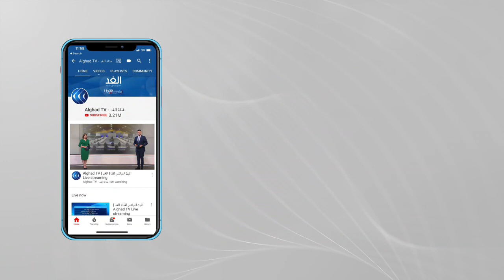مؤيدون ومعارضون لجنازة بوتفليقة.. كيف تفاعلت الأحزاب السياسية مع وفاة الرئيس الجزائري السابق؟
شيعت جنازة الرئيس الجزائري السابق عبد العزيز بوتفليقة حيث ووري الجثمان الثرى بمربع الشهداء في مقبرة العالية بالعاصمة الجزائر، وشارك في مراسم الجنازة الرئيس عبد المجيد تبون وعدد من كبار رجال الدولة ، وكان الرئيس السابق قد توفي مساء الجمعة عن عمر ناهز84 عاما. المزيد من التفاصيل يتحدث أسامة عماني، عضو جبهة التحرير الوطني بالجزائر، عبر النشرة الإخبارية لقناة الغد.